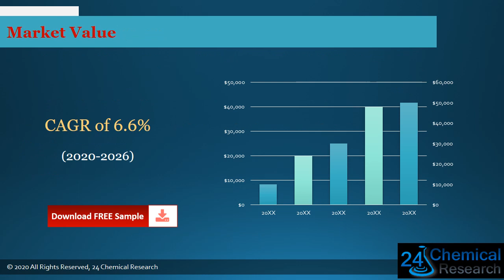Global Latex Sealant Market Size, Manufacturers, Supply Chain, Sales Channel and Clients, 2020 2026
Download FREE Research Report Sample PDF:
Latex Sealant market is segmented by region, by country, company, type, application and by sales channels.